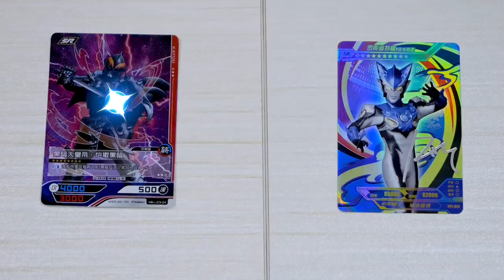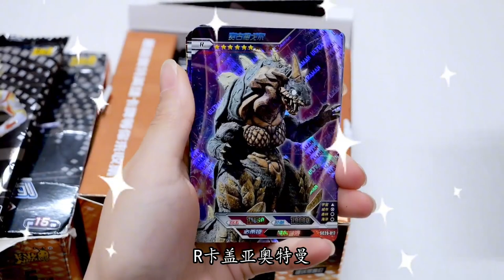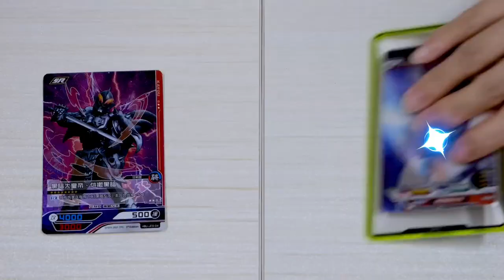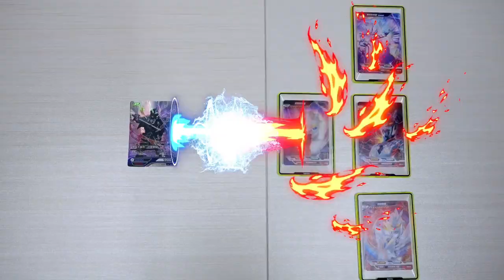凯撒黑暗贝利亚来袭，4张“大头赛罗”奥特曼，能打败他吗？【小呀小玩具】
频道会定期更新珍贵的奥特曼卡牌，一起来收集吧！
凯撒黑暗贝利亚来袭，4张“大头赛罗”奥特曼，能打败他吗？